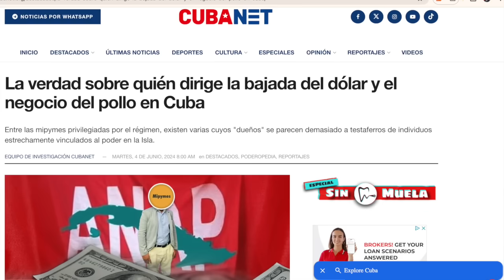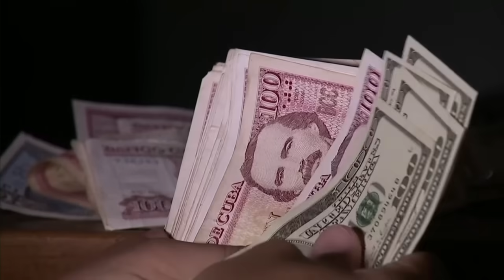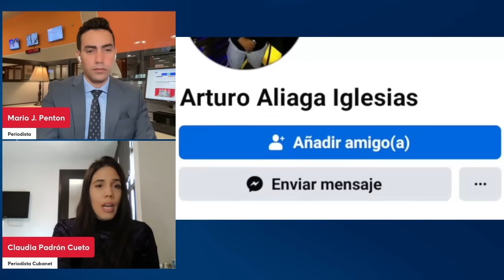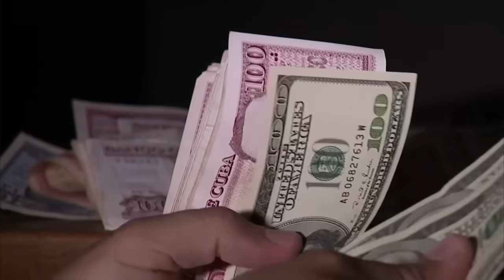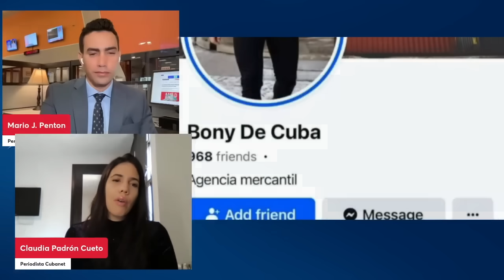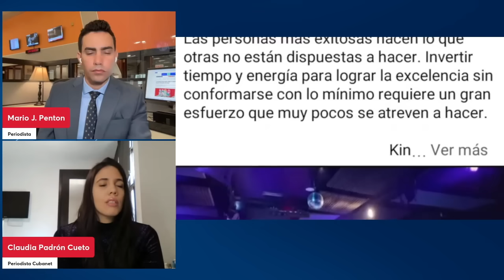Destapan a “mipymero” detrás de una operación para bajar el precio del dólar en Cuba